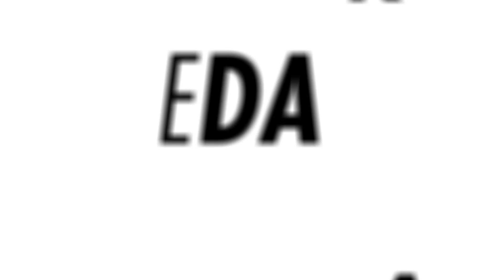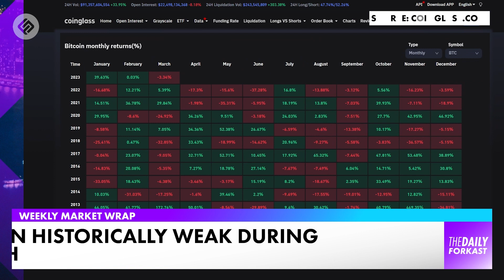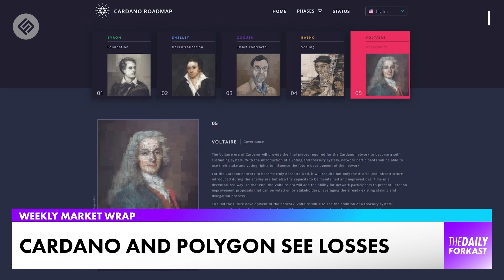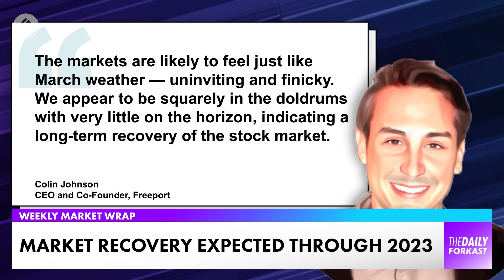Risk returns amid sideways trade | Crypto News | The Daily Forkast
Welcome to The Daily Forkast, March 3, 2023, presented by Joel Flynn for the latest in blockchain & crypto news. Coming up on today's show:

00:00 - Intro
00:08 - Crypto's price pullback

We’ll have more on that story in this episode of The Daily Forkast, March 3.